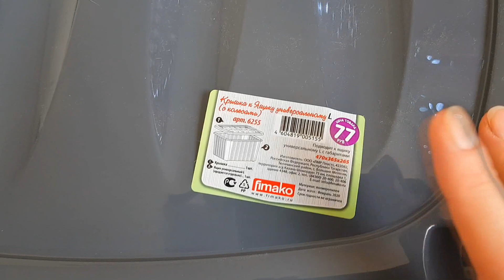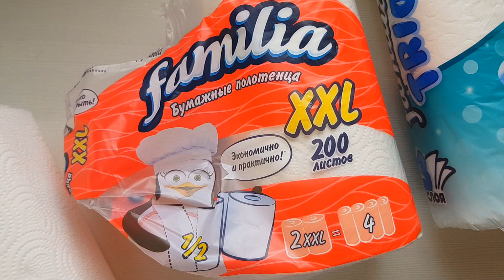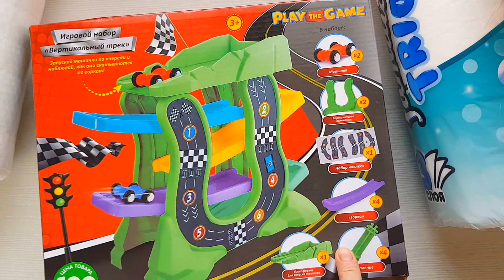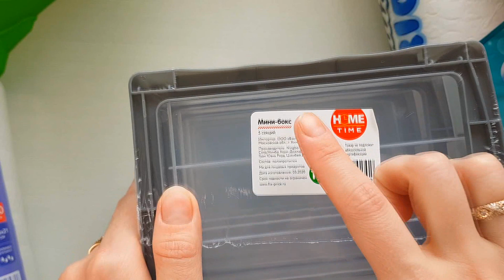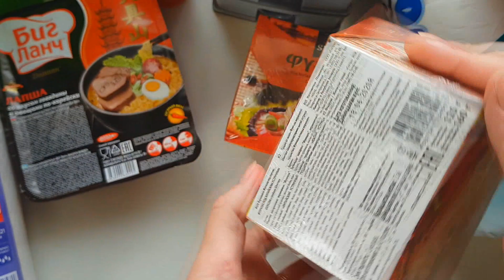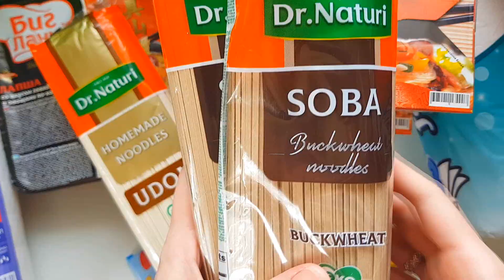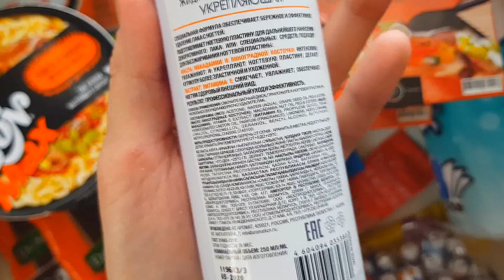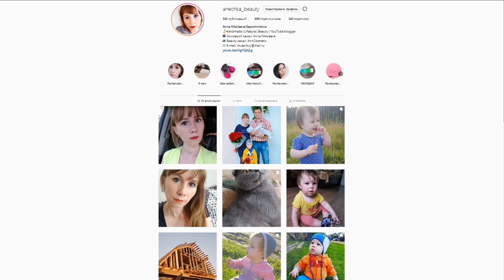FIX PRICE НОВИНКИ ДЕКАБРЬ 2020 ТОВАРЫ ДЛЯ ДОМА ИГРУШКИ КОСМЕТИКА и многое другое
Сегодня я хочу вам показать какие товары я приобрела в FIXPrice. Если остались какие-либо вопросы, то пишите в комментариях с удовольствием отвечу.